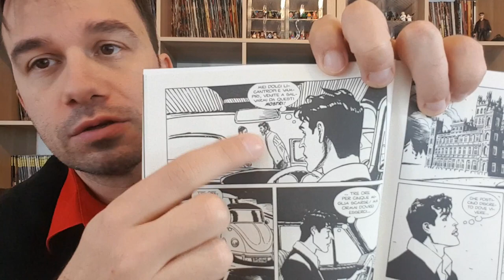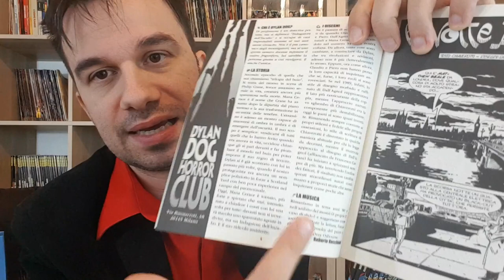DYLAN DOG 410 - La Notte Eterna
!!!APRI TUTTO!!!

Continua la saga in tre numeri di Mana Cerace, Fantastico villain di Dylan Dog che però questa volta non mi sta convincendo molto...